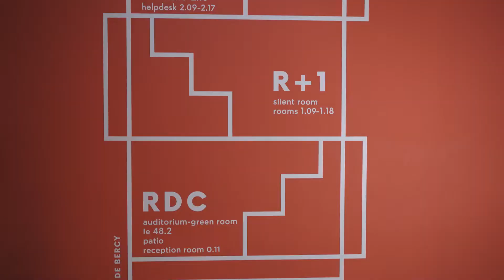emlyon business school - Campus de Paris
Découvrez le campus parisien d'emlyon business school. A 5 minutes de la Gare de Lyon, les étudiants et participants Executive Education se retrouvent au sein d'un espace moderne et innovant de 5500m2